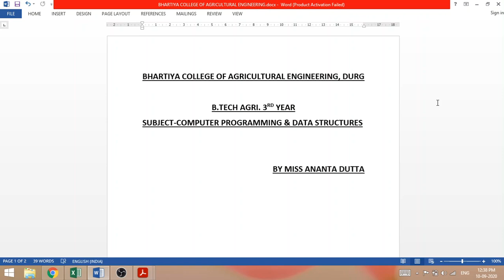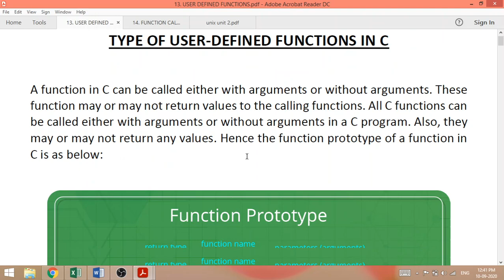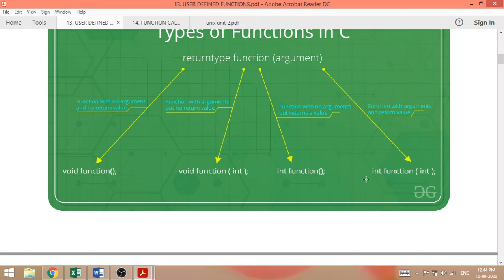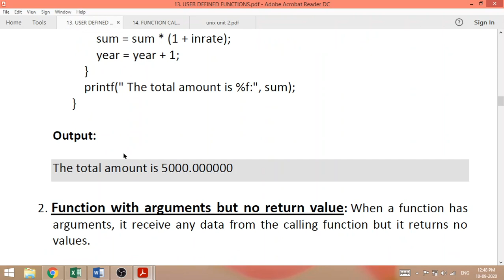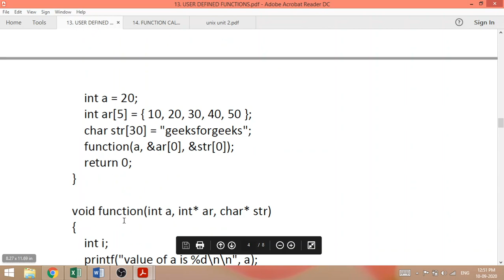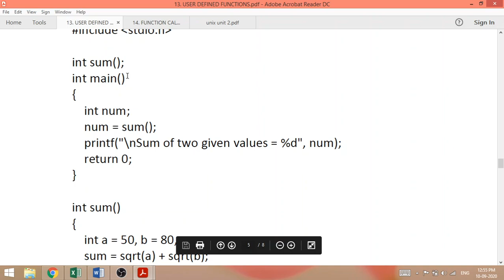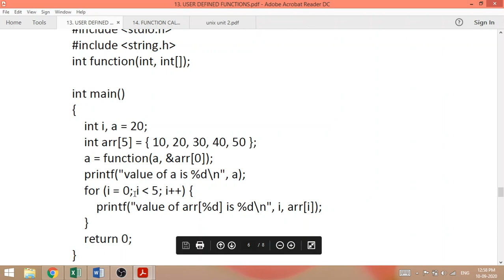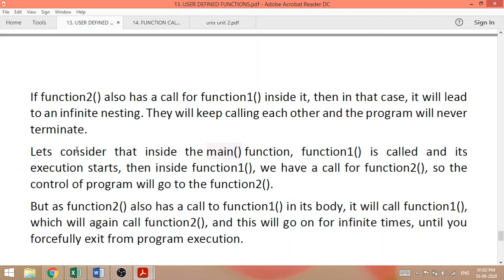USER DEFINED FUNCTIONS , CP&DS , B.TECH AGRI. 3RD YEAR